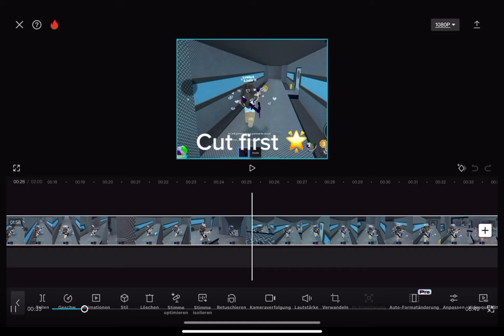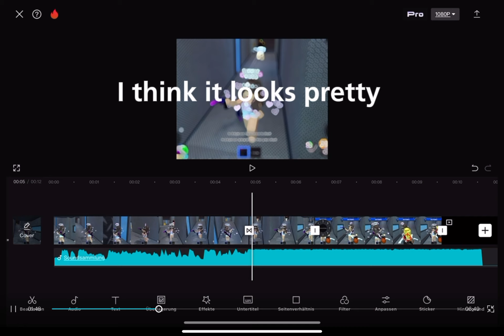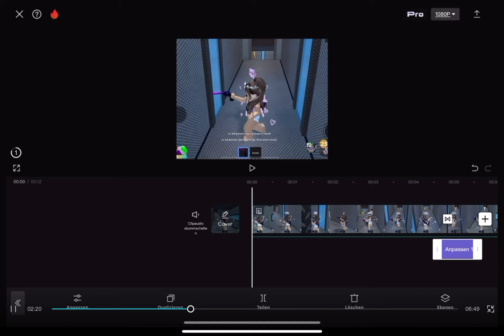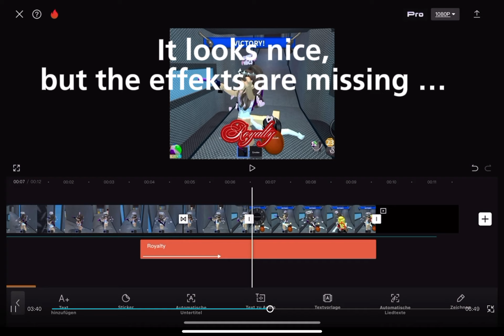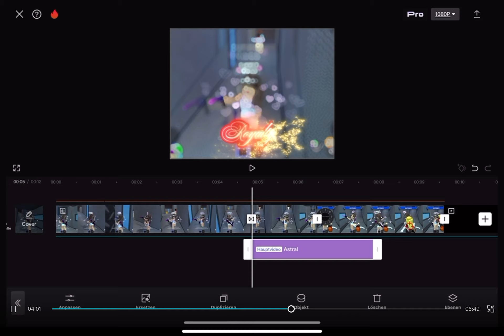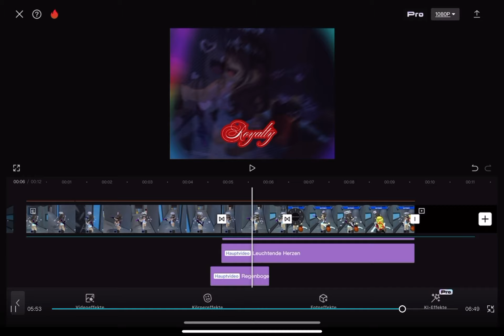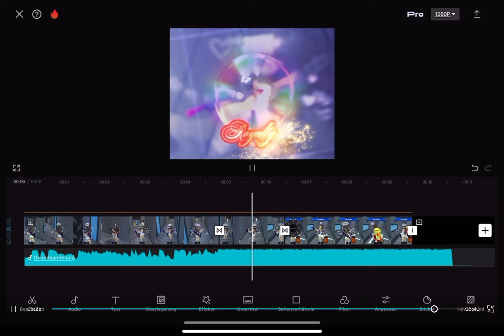How I edit an Edit 😂🫶🏻💖🌟